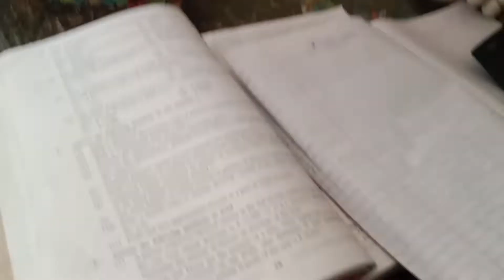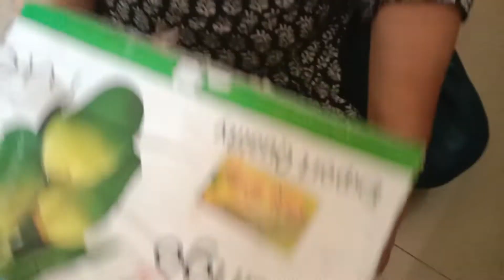Aaj pura din padhai mai nikal gya 😅❤/vlog-24/Amdavadiyash